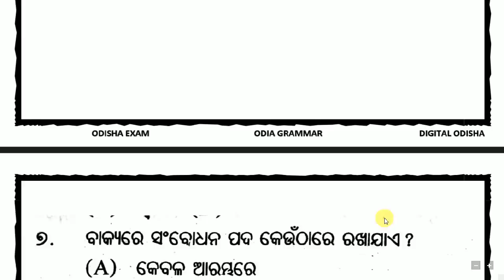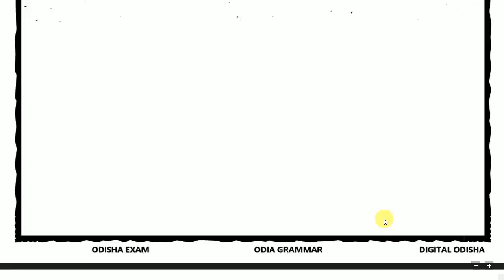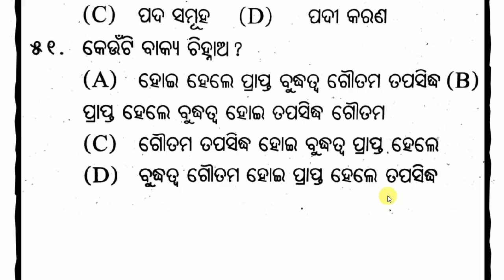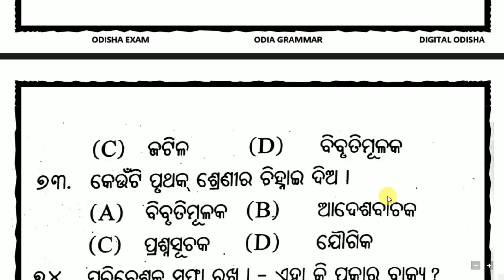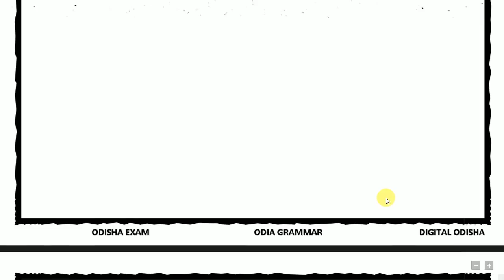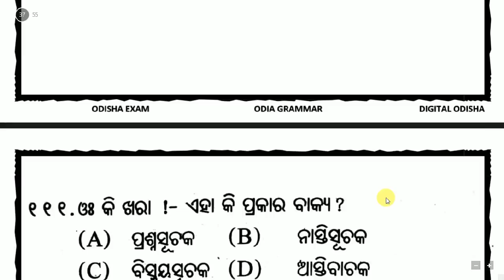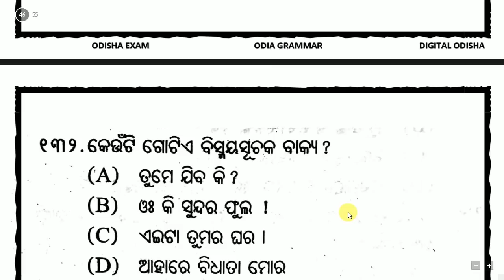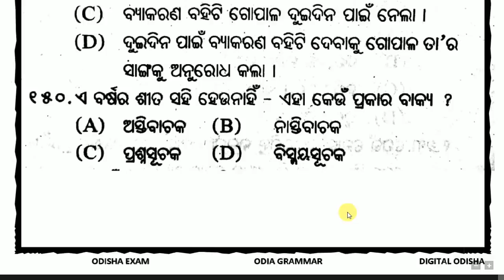ଓଡ଼ିଆ ଗ୍ରାମାର ର 150 ମହତ୍ୱପୂର୍ଣ୍ଣ ପ୍ରଶ୍ନ || ନିଜର ଲେବେଲ ଜାଣନ୍ତୁ || CT BED OSSSC || by digital odisha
Dear Aspirants,
     in my video i try to discuss some odia grammar question which help to your ct bed, osssc exam .